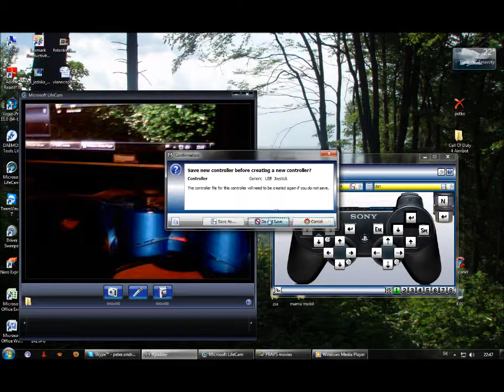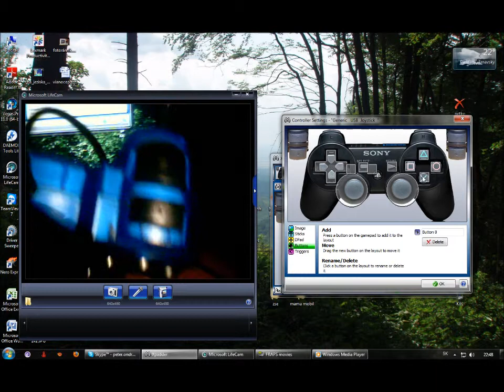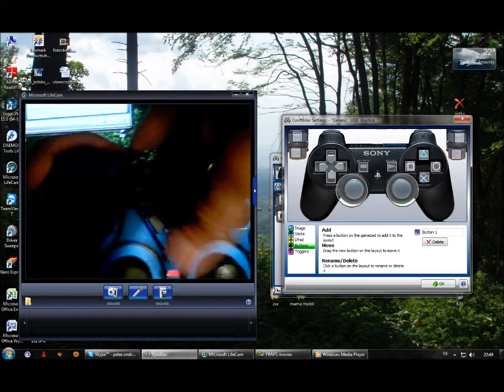how to configure the gamepad in xpadder